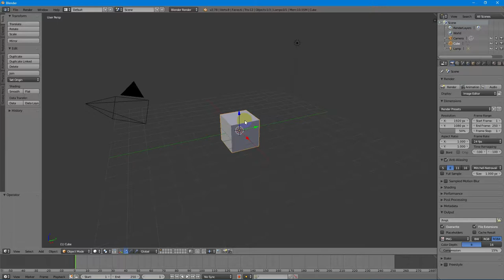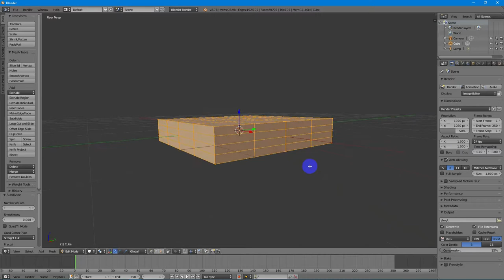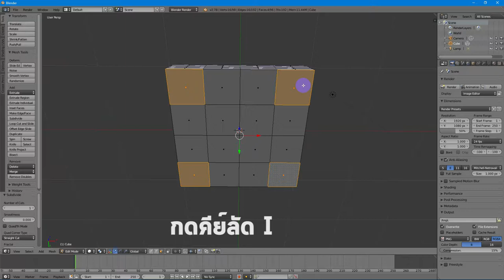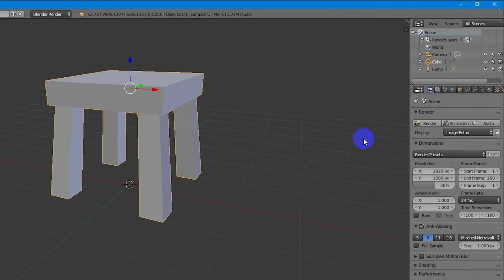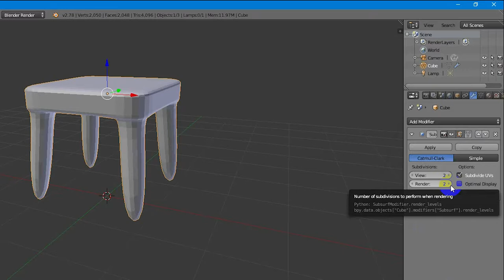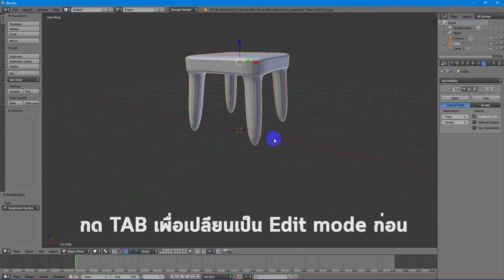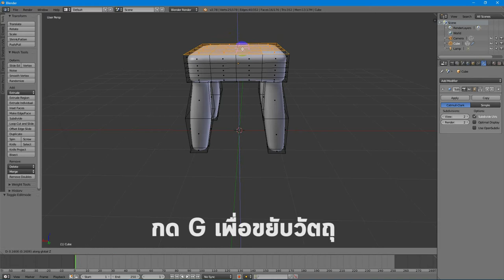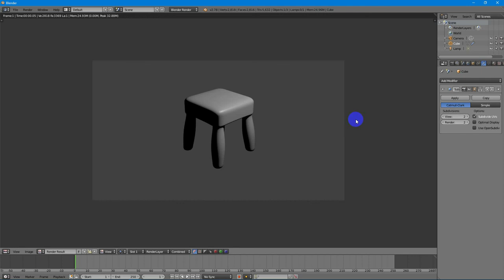Workshop: สร้างเก้าอี้ 1